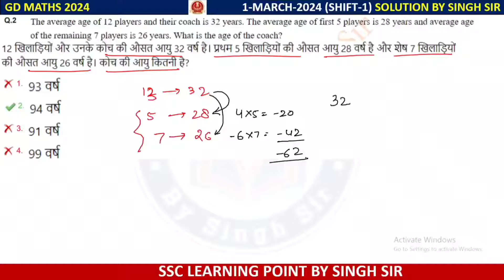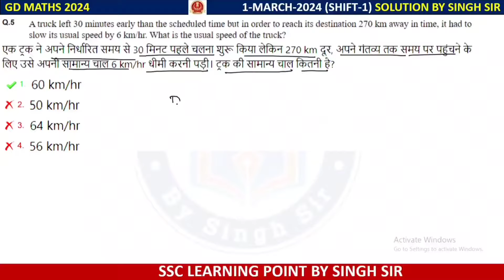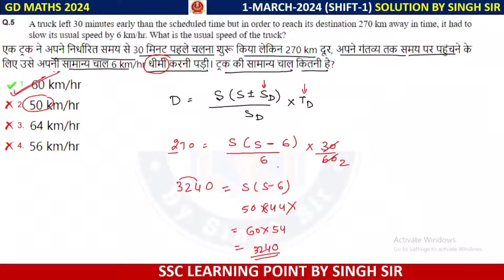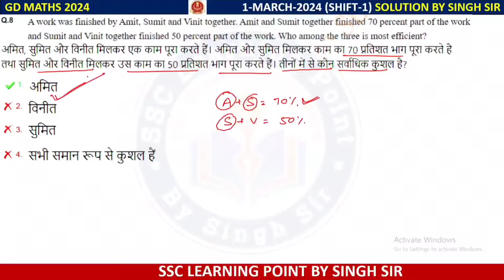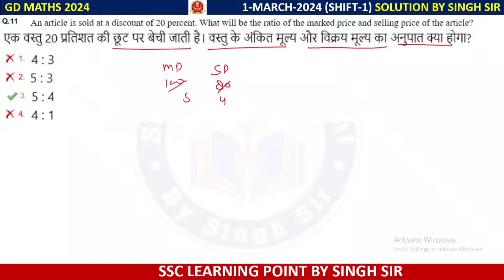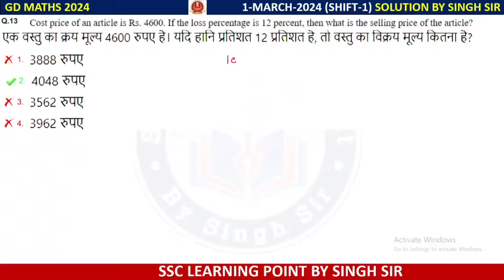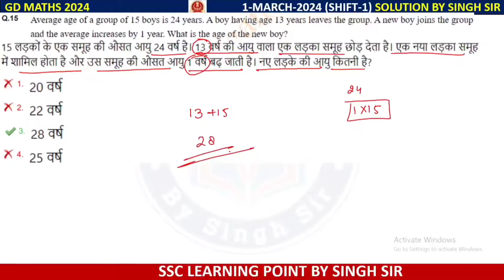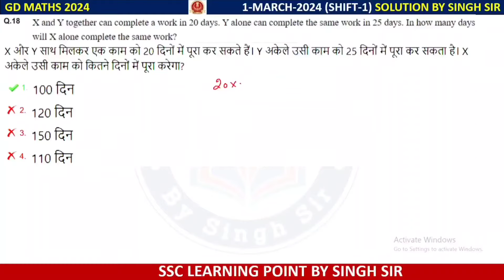SSC GD 2024 MATHS (1 March, 2024 1st shift) || SSC GD Maths Solution By Singh Sir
In this video you will get solution of SSC GD 2024 MATHS by singh sir